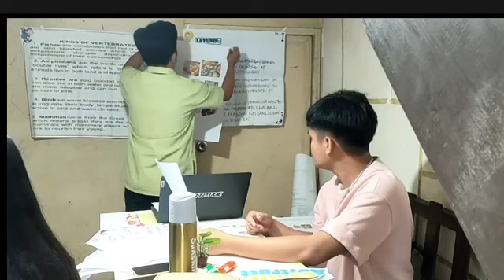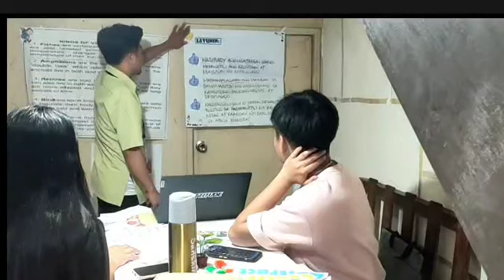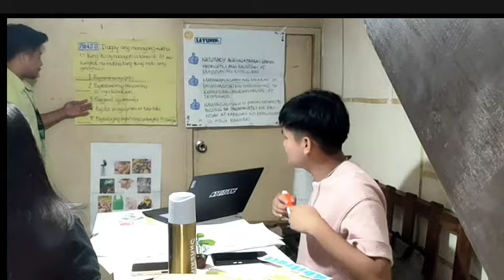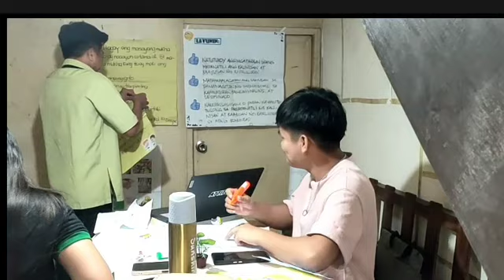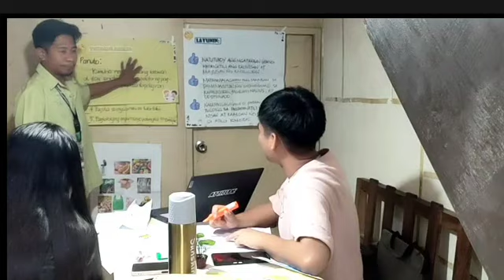DEMO TEACHING IN EPP